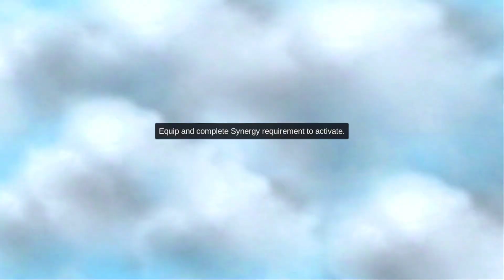THARZ SKILL 3 FUNNY SWORDMAN SC WATER + WYRMSLAYER MAGIC CHESS MOBILE LEGENDS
Welcome to the D-SMILE Gaming Channel
NEW META VALE SKILL 2 RUBY WEAPON MASTER MAGIC CRYSTAL MAGE ITEM MAGIC CHESS MOBILE LEGENDS
COMMENDER VALE SKILL 2 JOY COMBO WEAPON MASTER SUPER HIGH BLOOD PRESSURE MAGIC CHESS MOBILE LEGENDS